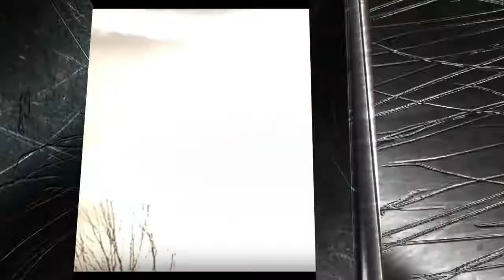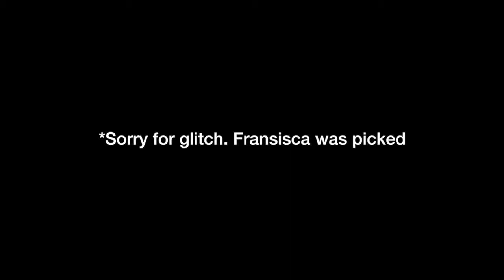Amiibo Survivor, Amiibos v Plushies v K'nex: Day 13 (Tribe Swap?)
What's this? A swap to 2 tribes?

Welcome to The Plush Mario Bros! A multi-action Mario Plush channel for all ages to enjoy! The PMB offers new content every Saturday at 5pm EST/2pm PST & Tuesdays at 3pm EST/ 12pm PST. The PMB makes High Quality Plush Videos, Survivor Parodies, K'nex Races, Live Streams, and more!